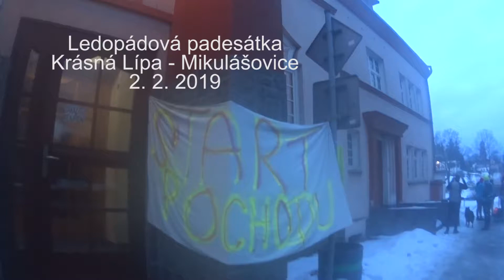Brtnické ledopády - ledopádová padesátka 2019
Z Krásné Lípy do Mikulášovic
2.2.2019
celkem 55,5km 2000+